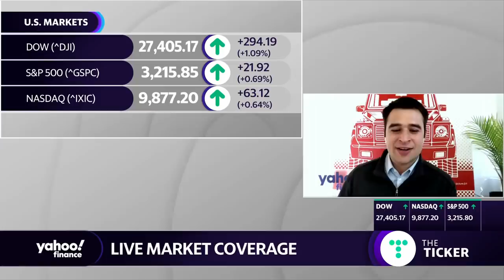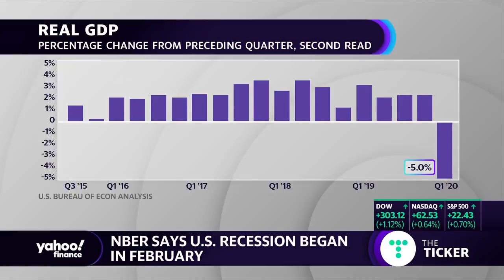The U.S. economy is officially in recession, NBER says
The National Bureau of Economic Research said Monday that the COVID-19 crisis has officially launched the U.S. economy into a recession, thus ending the longest economic expansion on record. Yahoo Finance’s Zack Guzman and Brian Cheung discuss.